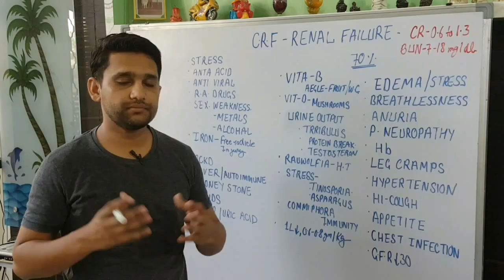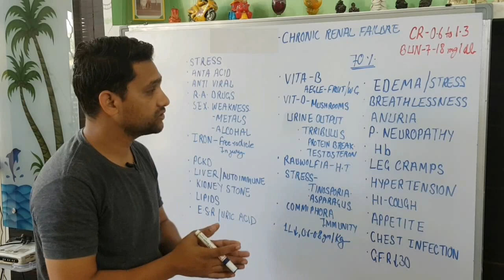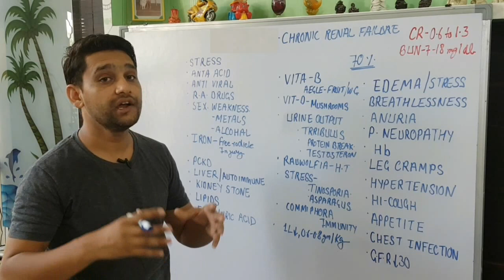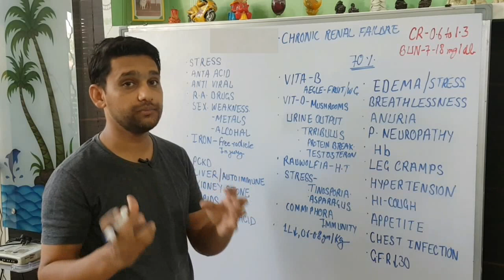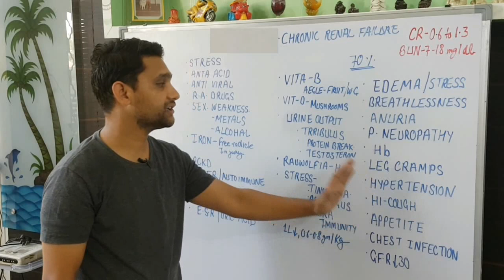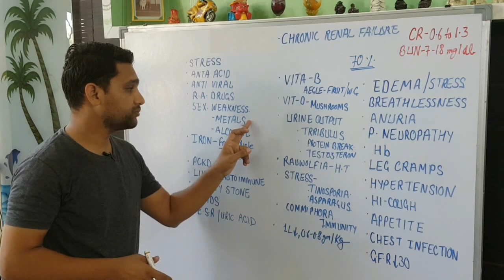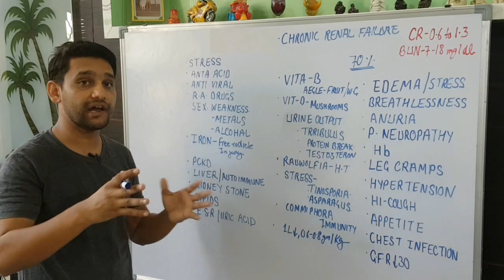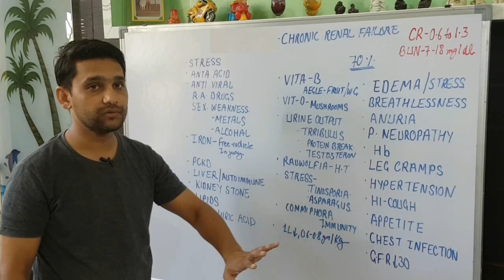kidney(renal) failure symptoms treatment | किडनी खराब गुर्दे खराब होने के लक्षण ,इलाज,दवा ,उपचार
gurde fail hona aur kidney sikud jane ka ilaz dialysis hi hai par ab huma bina dialysis ke ilaz kar skte hai wo bhi 70% tak 30 din ke andr thik kr skte hai
 homoepathy dwaiyan jo leni nahi chaiye jinka bahut side effect hai aur gurde sikud jate hai nuksan ho jata hai.

Commonly used medicines in the treatment of jo bilkul bhi naHI leni chaiye, S. Creatinine & Blood Urea are: Serum Anguillae 6x, Terebinthinae 30, Lycopodium 30 and Arsenic Album 30.

Dr.Mandeep dahiya PHD,HMO-AB,BHMS. Age 32.Describe the truth about authentic homeopathic medicine and exposing propaganda of fake information about medicine on internet.If you would like information contact our customer services at and mail on .
and ancient true laws of homeopathy now they are popular for their d-addiction programme and autoimmune disease.he has conducted hundred's of seminars on health relative topics and trained doctors.currently working as  medical officer in homeopathic medicial college and hospitral abohar